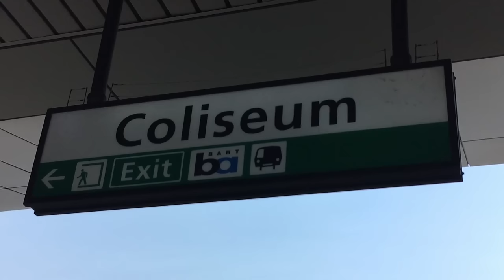Oakland Airport to Coliseum - The BART Connector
A bonus short video here, showing the journey from Oakland Airport station to Coliseum station on the BART connector shuttle. The video features the full journey with a forward-facing camera, taking you up to the main BART platforms at Coliseum.

From Wikipedia:

The Coliseum–Oakland International Airport AGT system is operated by BART and is integrated into BART’s existing fare system. However, it does not utilize existing BART rolling stock and it is not physically connected with existing BART tracks. Instead it has its own fleet of AGT vehicles that operate on fixed guideways and are cable-drawn. The guideways and Cable Liner vehicles were built by DCC Doppelmayr Cable Car. The line is designed to have an approximate headway of 4.5 minutes (though it is currently operated with a headway of 5 minutes) and to complete a one-way trip in approximately 8 minutes, with an on-time performance of more than 99.5%.

Initially there will be four 3-car trains (113 passengers each train),[3] but the system can accommodate an expansion to four 4-car trains (148 passengers each train). The system has four cable loops and one train per cable. The system uses a pinched-loop configuration, with two tracks that switch down to a single track just before each terminus. Cars switch cables during dwell time at the station. The trains automatically switch cables four times: once at each end, and halfway between the two stops at the wheelhouse, near the intersection of Hegenberger Road and Airport Access Road. The wheelhouse has four giant wheels with spinning cables.

The 3.2-mile (5.1 km) AGT route between Oakland Coliseum Station and the airport is mostly elevated, largely in the median of Hegenberger Road, with one underground section as it passes under Doolittle Drive, and one at-grade section just west of that point, before the AGT enters airport property on an elevated guideway. A maintenance and storage facility is located near the midpoint of the system. A two-person team monitors operation of the system from a central control room.

The AGT’s connection to the existing BART system at Coliseum Station resembles the AirTrain JFK and AirTrain Newark airport people movers' existing off-airport connections to other rail transit lines. In this case however, both the airport people mover and connecting rail transit will be operated by BART and share the same fare system. The AGT's platform at Coliseum Station connects to the south end of the original BART platform via an elevated walkway above San Leandro Street.